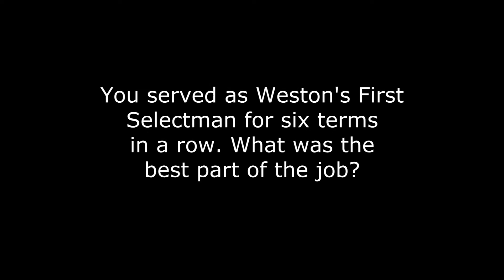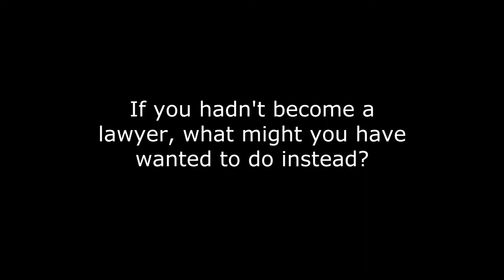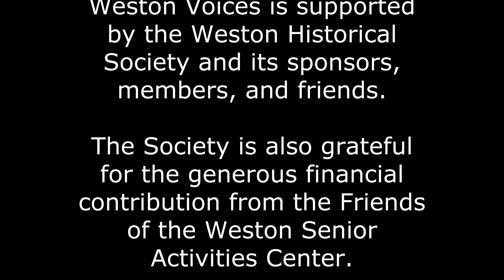Weston Voices - George Guidera - Quick Takes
QuickTakes